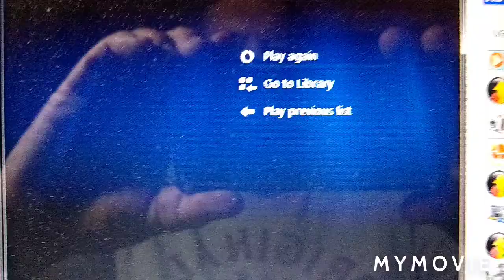UP 4014 Steamtrain All Aboard Memory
The grandson in the red cap on the Union Pacific 4014 Big Boy at the L.A. County Fairgrounds circa 2010 before it was restored to service once again.